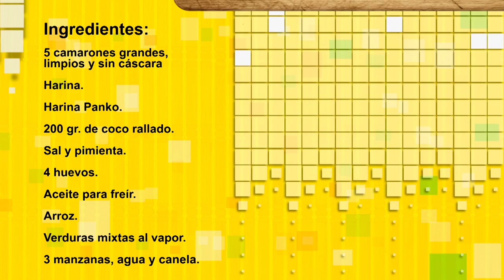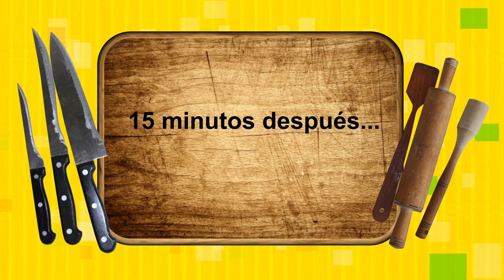Camarones al Coco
Ingredientes:
- 5 camarones grandes, limpios y sin cáscara.
- Harina.
- Harina Panko.
- 200 gr. de coco rallado.
- Sal y pimienta.
- 4 huevos.
- Aceite para freír.
- Arroz.
- Verduras mixtas al vapor.
- 3 manzanas.
- Agua.
- Canela.

Chef Misael de Jesús Martín Martín

Bamboo Berry & Tecnoproducciones